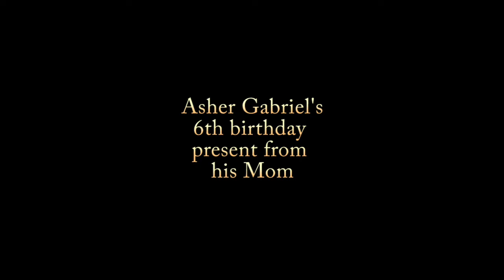Ashers ifly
Asher's 6th birthday and he invited Emma